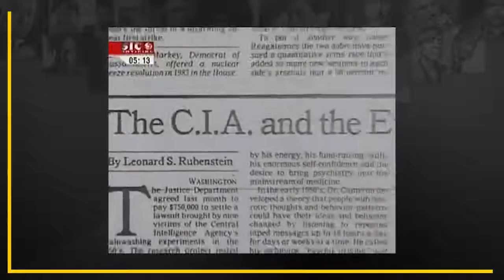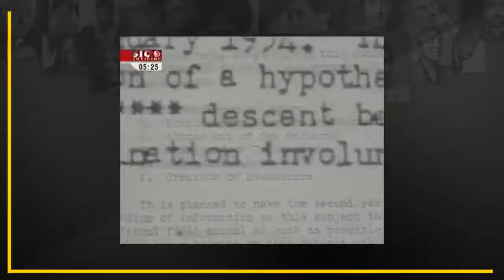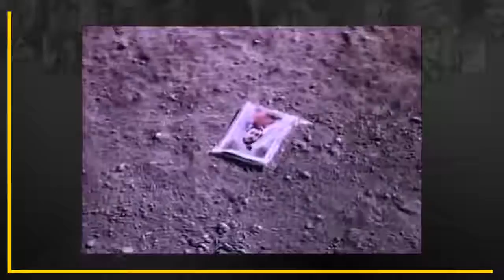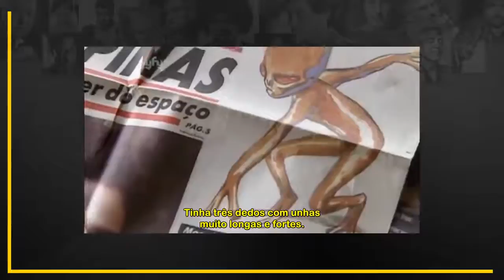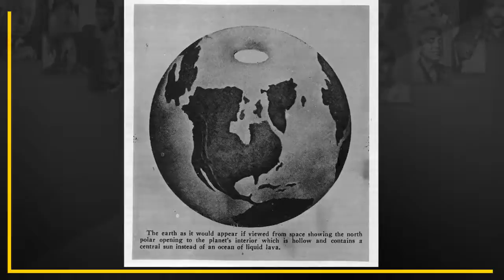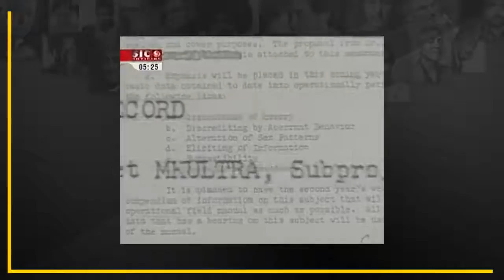unknown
The following is a detailed summary of the major causes for losses that hurt the savings and loan business in the 1980s. More on the topic: .

Emile Francisco de Antonio (May 14, 1919 -- December 16, 1989) was an American director and producer of documentary films, usually detailing political or .

The Great Gildersleeve (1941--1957), initially written by Leonard Lewis Levinson, was one of broadcast historys earliest spin-off programs. Built around .